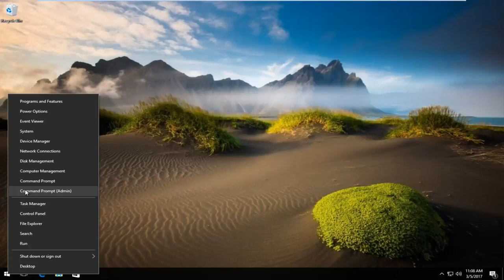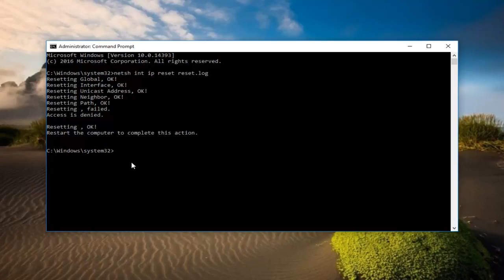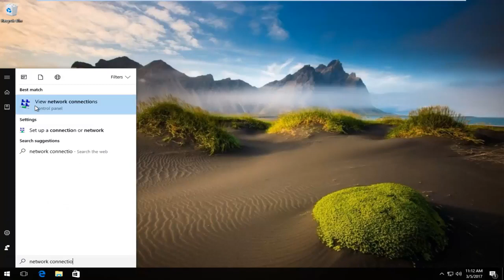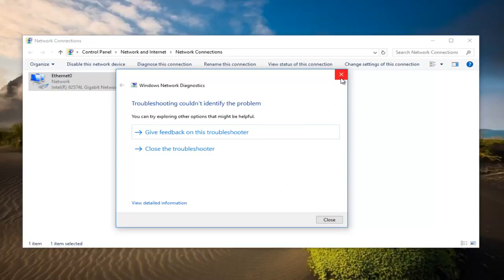Fix Error 651: The Modem Has Reported An Error. Connection Failed With Error 651 Problem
If you are a Windows user, you are very likely to get the Internet connection error 651 when you are trying to connect the broadband in Windows 7/8/10.

The specific error message displays like this: Error 651: The modem (or other connecting device) has reported an error. And the message is generally titled with Connection Failed with Error 651.

If you receive Error 651, The modem has reported an error in Windows 10/8/7 it means that the required system driver file has failed to run. The description, the error message bears mainly reads like this – Error 651: The modem (or other connecting devices) has reported an error. The good part is you do not need to worry about it there are quite a few ways via which you can fix Error 651 in Windows 10.

Issues addressed in this tutorial:
the modem (or other connecting device) has reported an error windows 10,
the modem (or other connecting device) has reported an error windows 7,
the modem (or other connecting device) has reported an error. (error 651),
the modem (or other connecting device) has reported an error vpn,
error 651 the modem (or other connecting device) has reported an error windows 7

Some Windows 11 / Windows 10 users are complaining about an issue about their modem connection as they are unable to connect to the internet as the modem is not functioning properly. According to them, when they are trying to connect to the internet, an error message is shown to them, stating “Error 651: The modem (or other connecting devices) has reported an error“. If you are in the same situation, no need to worry. You can solve this problem just by following some easy fixes. But before going ahead for the main solutions, try these workarounds initially for a simpler solution for your problem.